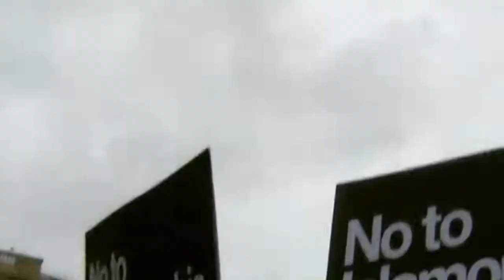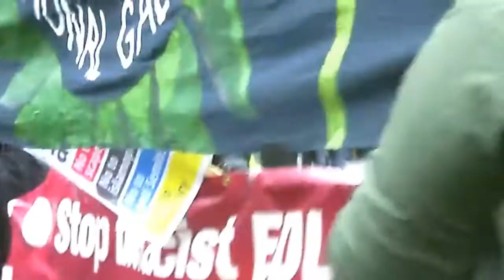Stand Up against Racism 21st March 2015 London uk